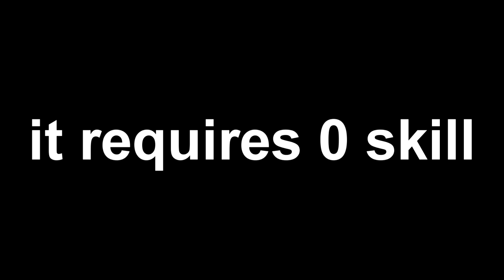oMG RU fun poKez vs UBARS lulz xD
Seriously though:

So I was trying out RU and some random with ubers challenged me. I was bored so I accepted. This was the outcome.